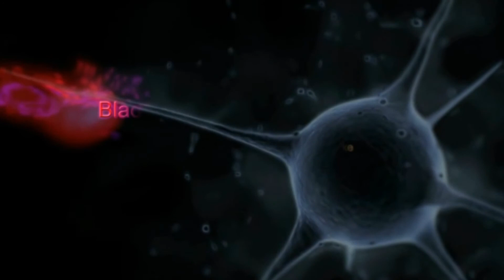Energy gimmicks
In this episode we discuss products that promise energy like an energy drink but without the calories and side effects, do they live up to the hype? Does Dave survive taking tons of energy supplements at once? Tune in to find out!